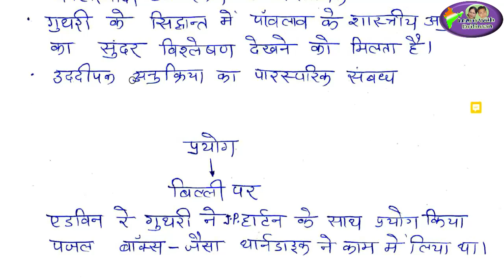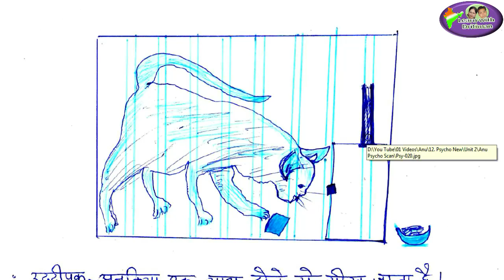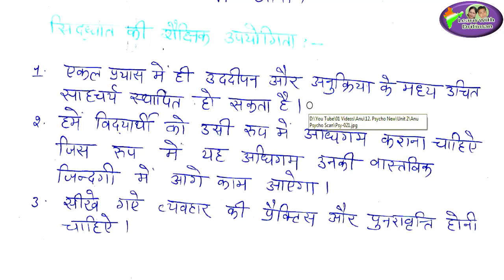cdp | एडविन रे गुथरी का सिद्धांत/ Theory/ CDP/ CTET/ REET/ tet/ theory of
एडविन रे गुथरी का सिद्धांत/ Theory/ CDP/ CTET/ REET/ tet/ theory of